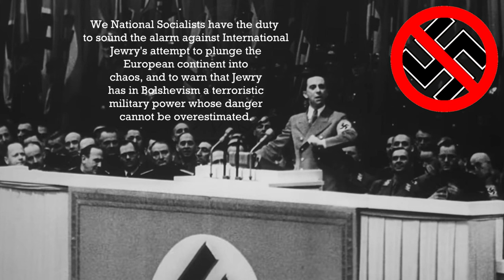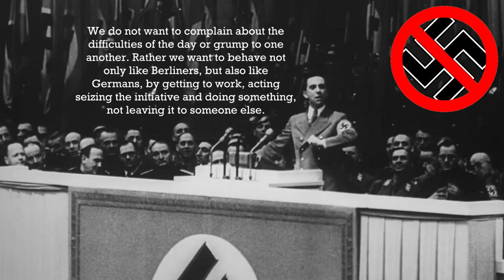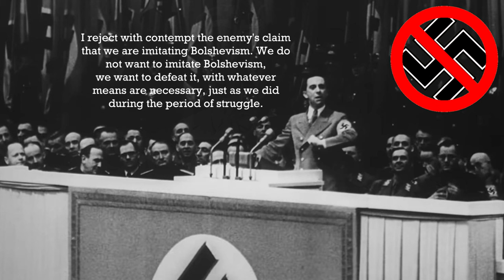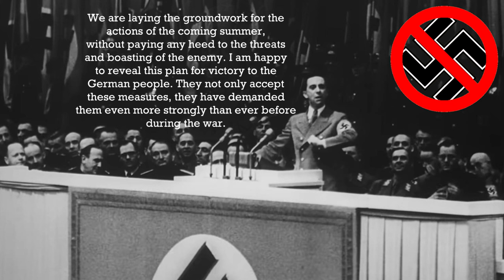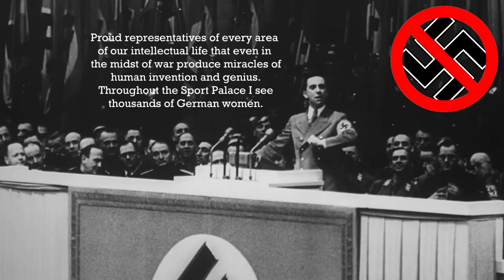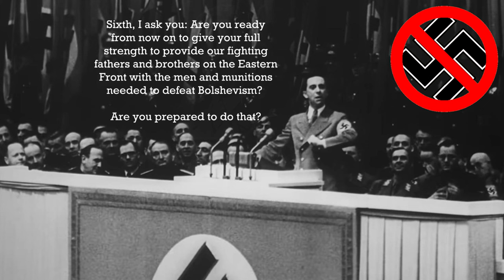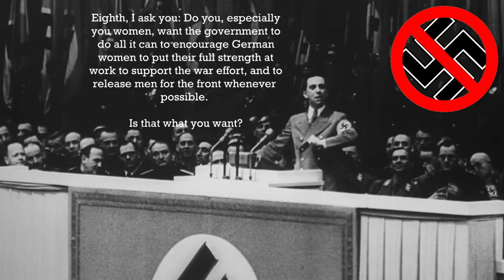Joseph Goebbels Total War Speech, The Complete Uncensored Version with English Sub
Joseph Goebbels, the Minister of Propaganda in Nazi Germany, delivered his infamous "Total War" speech on February 18, 1943, during the midst of World War II. This speech is remembered as a chilling example of propaganda that aimed to galvanize the German people for the intensifying conflict.

In his address, Goebbels sought to mobilize the German population for what he called a "total war" effort. The term "total war" was not new, but Goebbels twisted its meaning to emphasize the complete commitment of all resources, both military and civilian, to the war effort. He argued that every aspect of German society, from industry to culture, needed to be subordinated to the needs of the war.

Goebbels used inflammatory rhetoric to boost morale and shift the focus away from the grim reality of the war. He spoke of the existential threat facing Germany and called for unwavering loyalty and sacrifice from the people. Goebbels used emotional appeals to manipulate the collective psyche, painting a picture of a nation under siege, surrounded by enemies, and urged Germans to endure the hardships for the sake of the future.

The speech was delivered at a time when the tide of war was turning against the Axis powers, particularly after the German defeat at Stalingrad. Goebbels' message was an attempt to counter the growing disillusionment and war-weariness among the German population. He skillfully blended nationalism, fear, and a sense of duty to create a narrative that justified the sacrifices demanded by the Nazi regime.

Ultimately, Goebbels' "Total War" speech is remembered as a dark chapter in history, illustrating the power of propaganda to manipulate public sentiment. It serves as a stark reminder of how words can be used to shape the narrative and influence the collective mindset, even in the face of a morally reprehensible agenda.